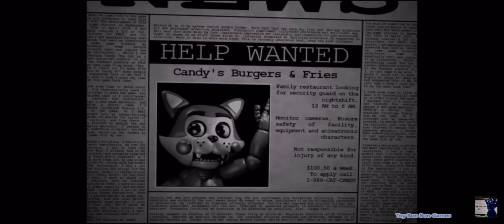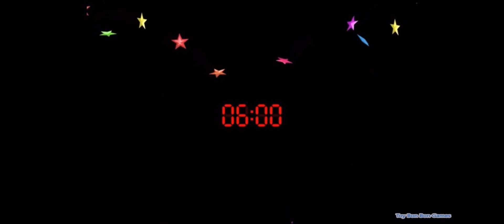￼ Fivefive￼ nights at candy’s lore part 1